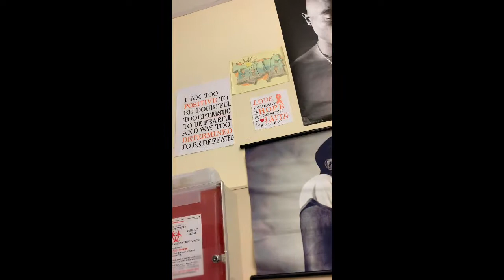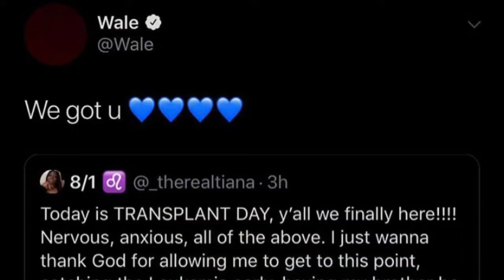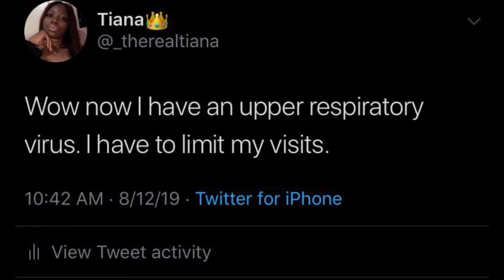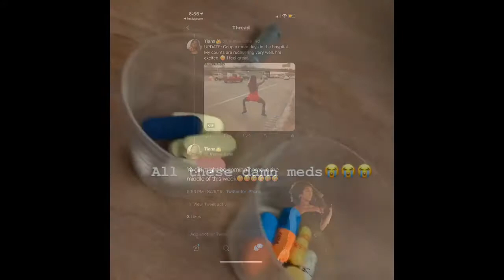Bone Marrow Transplant/Cancer Journey Vlog #5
Hey y’all 👋🏾 I know it’s been a while, during admission I literally was in the bed every day I felt bad for not vlogging 😭😭 This is the footage I did have after the transplant I was feeling horrible some days, great other days. This journey still isn’t over though. Still on the road to remission!